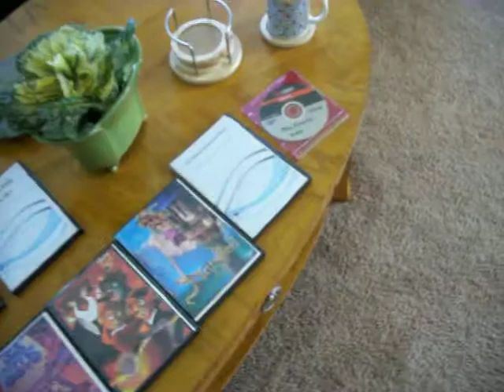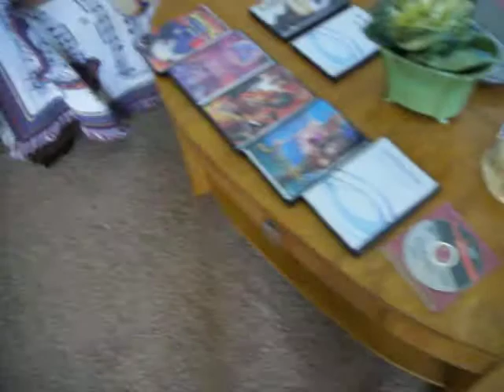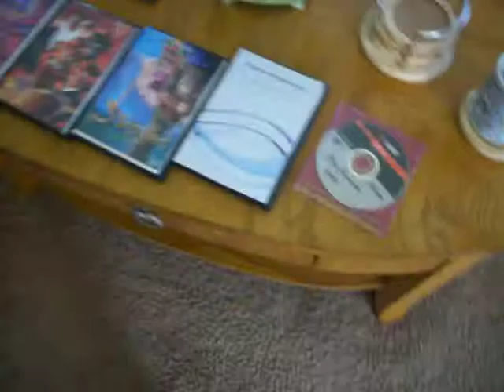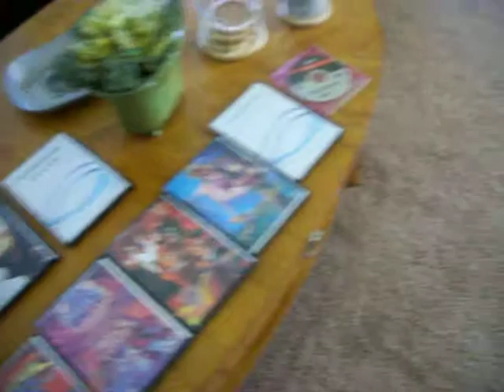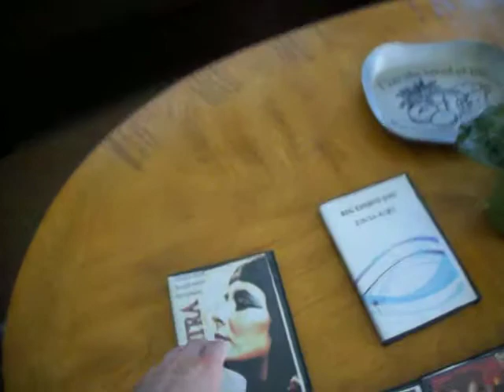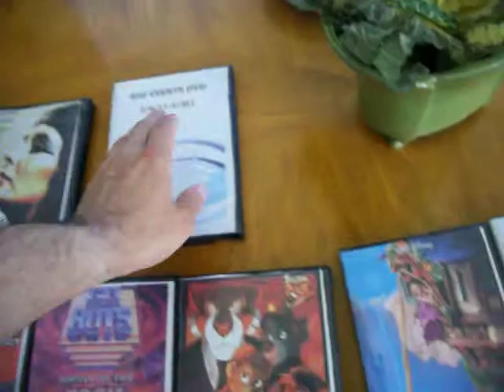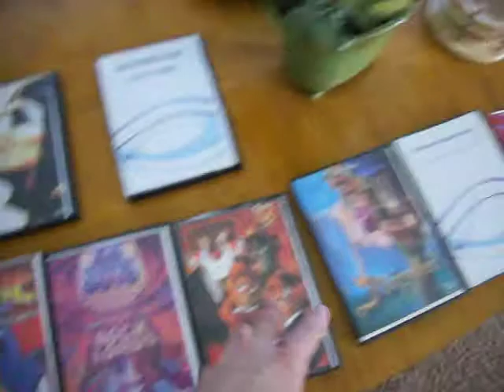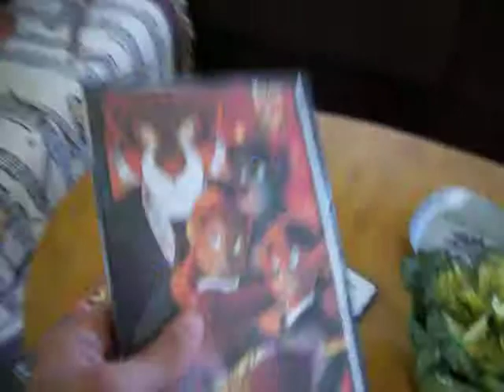The difference between Recording Modes on DVD, Blue-Ray and VHS recorders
Why SP is good for one movie to be called it's own to EP and ULP modes being good for long trips and variety.